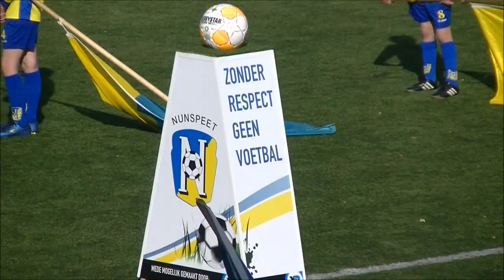Nunspeet-KHC 13 oktober 2018